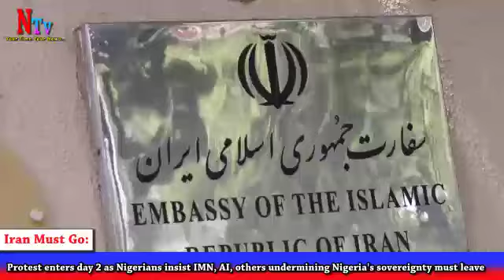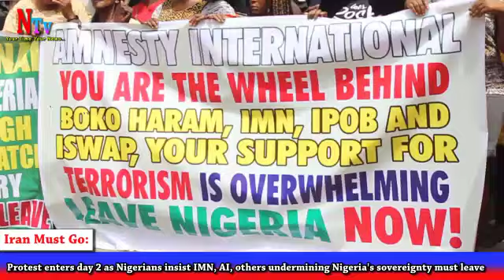Over 1000 Protester Barricade Amnesty International Office,Insist IMN,AI Must Leave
Iran Must Go: Protest enters day 2 as Nigerians insist IMN, AI, others undermining Nigeria's sovereignty must leave

For the second day on the spin, Nigerians took to the streets of the Federal Capital Territory, Abuja, demanding the expulsion of Iranians, Amnesty International and others fingered to be destabilising the country.

After Monday's peaceful rally to the Iranian Embassy, led by the Concerned Citizens Coalition (CCC), these Nigerians, on Tuesday, took its displeasure to Amnesty International's office.

In a statement by Convener, Mohammed Shuaibu, the group said it is time for A.I to leave as it has overtime acted against the nation's interest.

According to Mr Shuaibu, Amnesty International entered a strategic pact with the Iranian government to provide protection for Islamic Movement in Nigeria and other militant groups.

While urging the security agencies to act fast, the Concerned Citizens advised A.I to “take their loot from Iran to other gullible countries where they can act as they wish.”

Failure to do so, however, the CCC added that Nigerians would indeed hold it responsible should there be a resurgence of violent and criminal activities in the country.